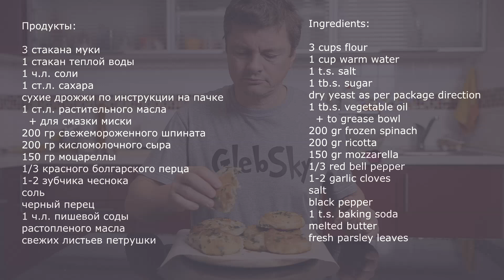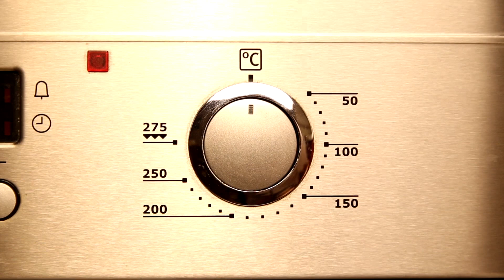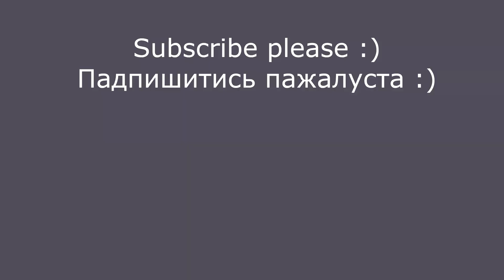Булочки со шпинатом | АСМР | Рецепт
Эти вкусные домашние булочки с сыром и шпинатом выпекаются в форме претцеля или брецеля (не знаю как правильно)
Рекомендуется просматривать в наушниках. Кроме рецепта приготовления в домашних условиях это видео содержит кухонные звуки, которые представляют собой асмр триггеры. Можно использовать как звуки для сна. Музыка отсутствует, поэтому если вы ищете no music video, то это именно оно.

Продукты:
3 стакана муки
1 стакан теплой воды
1 ч.л. соли
1 ст.л. сахара
сухие дрожжи по инструкции на пачке
1 ст.л. растительного масла
  + для смазки миски
200 гр свежемороженного шпината
200 гр кисломолочного сыра
150 гр моцареллы
1/3 красного болгарского перца
1-2 зубчика чеснока
соль
черный перец
1 ч.л. пишевой соды
растопленого масла
свежих листьев петрушки

Автономная сенсорная меридиональная реакция (АСМР) (англ. Autonomous sensory meridian response, ASMR 音フェチ 한국어  )